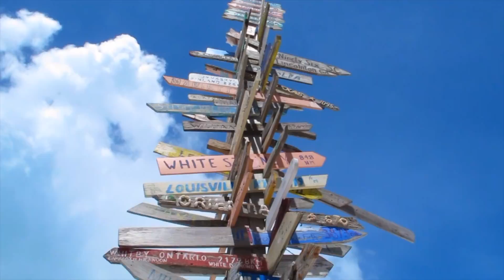EXUMA BAHAMAS: PIGS, IGUANAS, STINGRAYS, & MORE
This was our family trip to the Bahamas. We had so much fun at the beautiful beaches and if you have a chance to visit Exuma, you definitely should!!